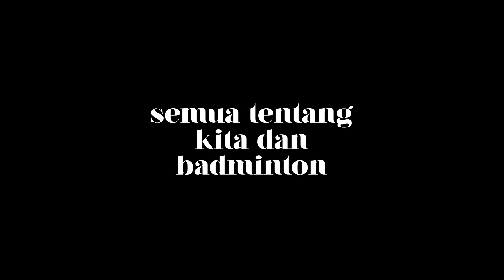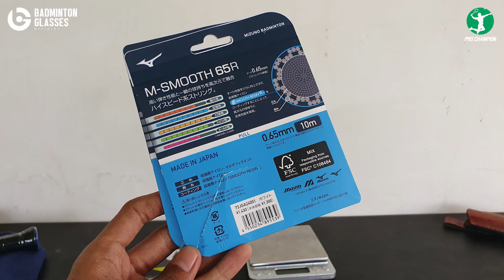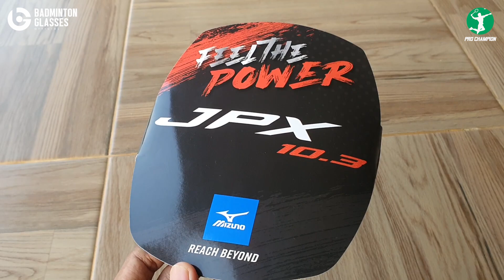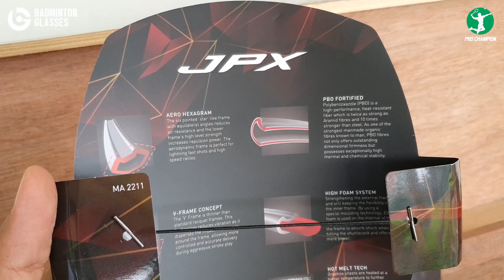2 Raket Mizuno Paling Viral & Laris di 2022-2023.. Raket Mizuno JPX 10 3 & Mizuno JPX 10 1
Ok gaess.. Kali ini kita kedatangan 2 raket mizuno paling rame di 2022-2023.. Ini adalah 2 raket di series JPX.. Versi lama JPX 10.1 dan Versi paling baru JPX 10.3 New Color (Black Blue).. Apasih perbedaan signifikan dari 2 raket ini? mengingat kemarin banyak banget orang orang yang tanya soal ini.. Dan mana yang paling worth it buat kalian? Yuk simak videonya sampai habis, biar gak ketinggalan informasi satu pun soal 2 RAKET TERBAIK MIZUNO DIHARGA 1,3 - 1,5 jutaan ini..